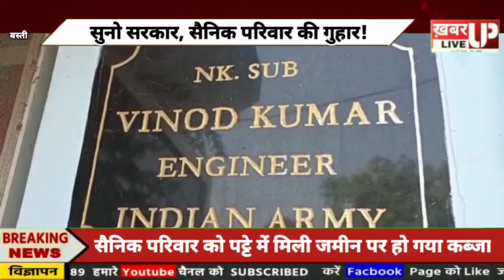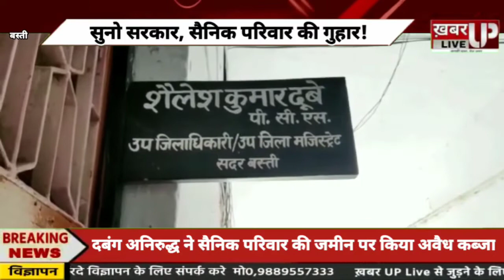बस्ती: सैनिक परिवार की सरकार से गुहार, प्रशासन के सामने दबंगो की बोल रही तूती!